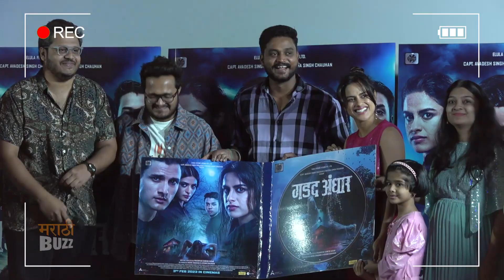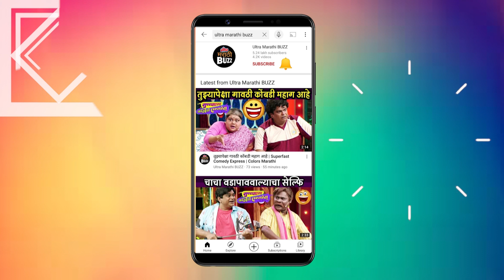Jay Dudhane, Neha Mahajan, Rohit Raut Excited At Gadad Andhaar Trailer Launch | 3rd February 2023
Jay Dudhane, Neha Mahajan, Rohit Raut Excited At Gadad Andhaar Trailer Launch | Release Date 3rd February 2023

"गडद अंधार" चित्रपटाच्या ट्रेलर आणि संगीत अनावरण सोहळ्यात कलाकार आणि गायक , गायिकांनी सांगितलेल्या विविध अनुभवांचे किस्से पाहा "अल्ट्रा मराठी बज" वर ! Report By Sagar Maladkar Video Edited By Sushant Varsolkar Cameraman - Aakash Simane